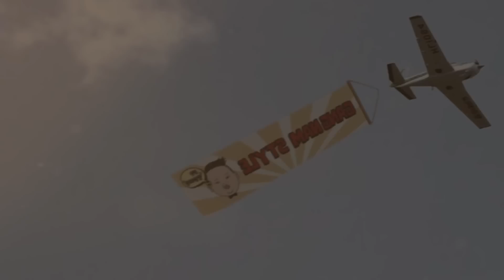PSY - GANGNAM STYLE (강남스타일) M/V (Goat Edition)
I actually didn't have to change much from the original...